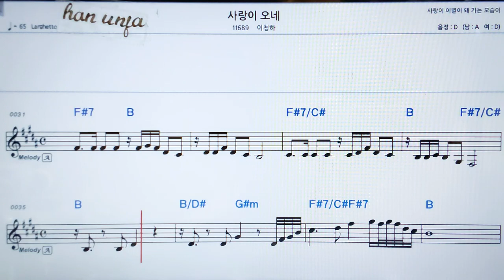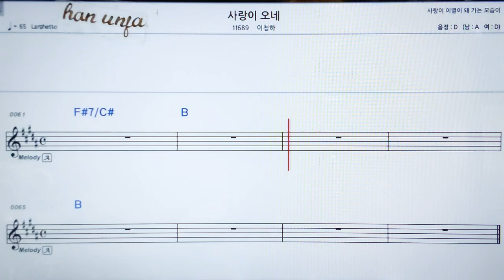💖사랑이 오네/이청하 👍가라오케 악보 코드 가사 ,Karaoke반주